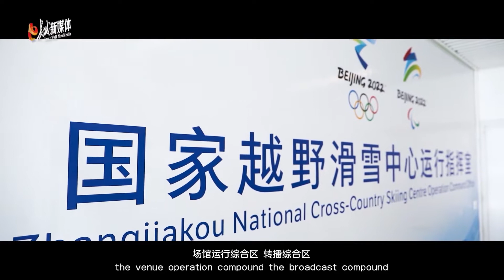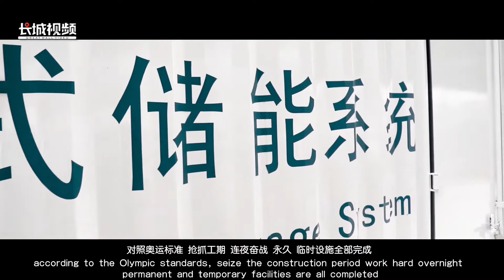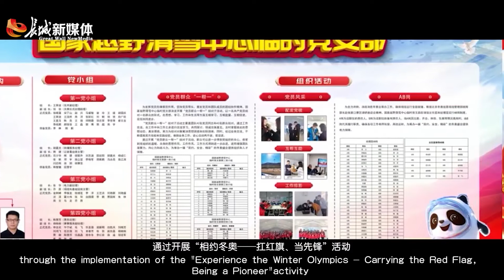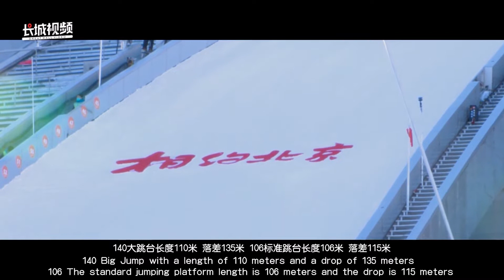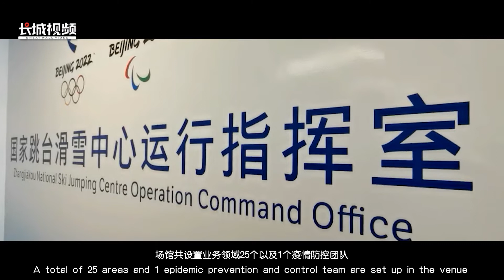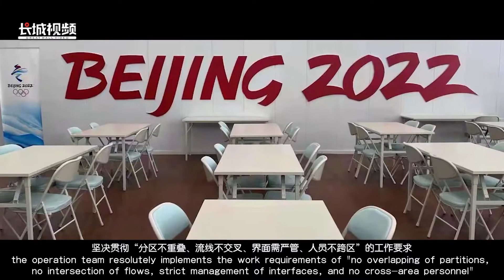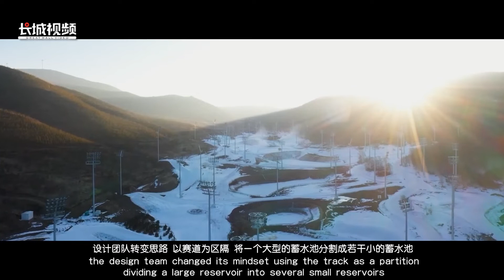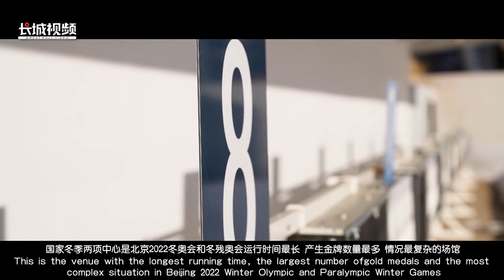Guyangshu Venue Cluster Promotional Video Commentary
Guyangshu Cluster is located in Zhangjiakou competition Zone, 2 kilometers away from Taizicheng High-speed Railway Station and Ice and Snow Town, 2.5 kilometers away from The Olympic Village, and 7 kilometers away from Genting Ski Park. Covering an area of 420 hectares, the venue group is semi-enclosed, and the group is centrally arranged with three competition venues: the National Ski Jumping Center, the National Cross-Country SkiIng Center and the National Biathlon Center, a non-competition venue, the Zhangjiakou Mountain Broadcasting Center and its televisioon studio, and a technical official hotel.